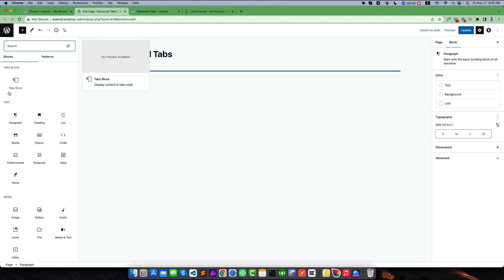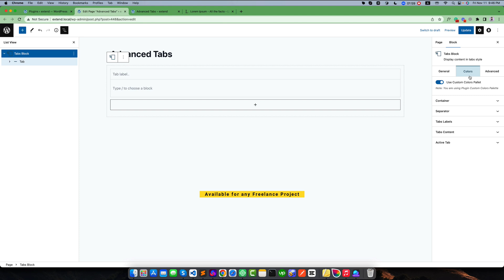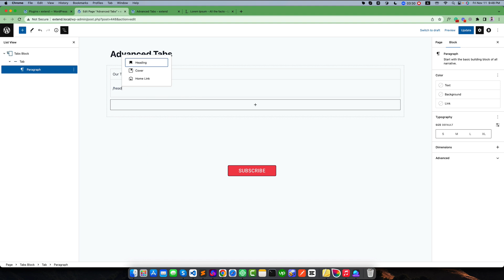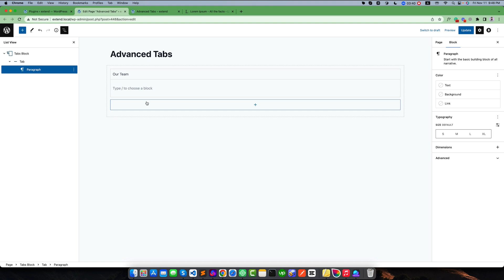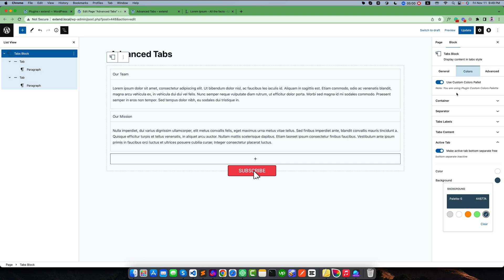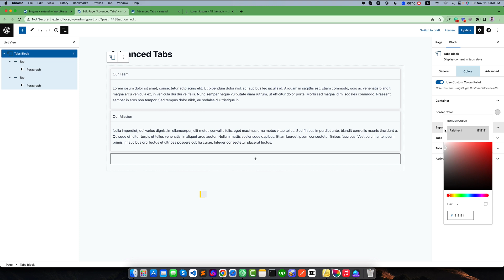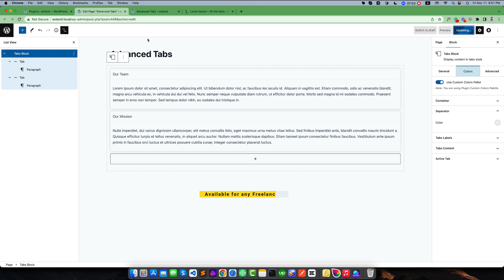Advanced Tabs Block in Gutenberg Editor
❓ NEED to redesign your website with Gutenberg Editor ???
❓ or Custom Block Development ???

Hire Me on Fiverr or UpWork:-